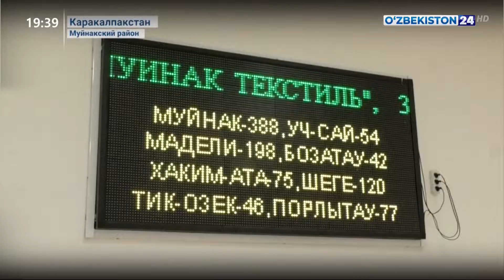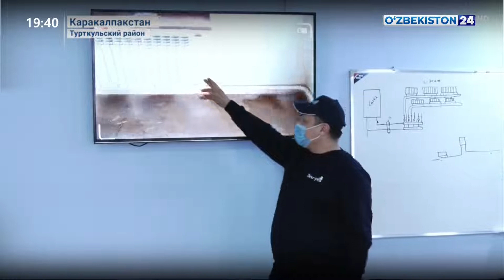Посещение председателем Сената Республики Каракалпакстан, ознакомление с перспективными проектами